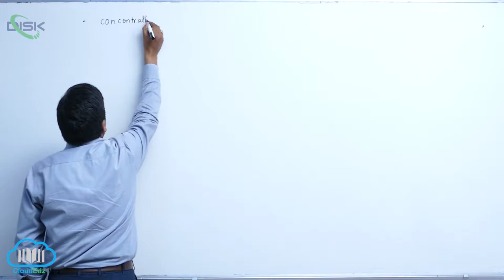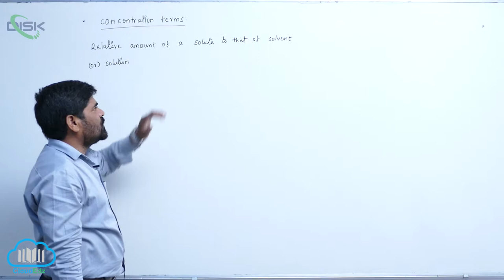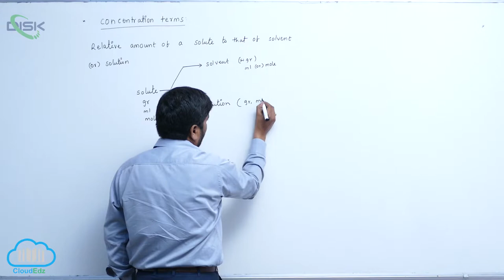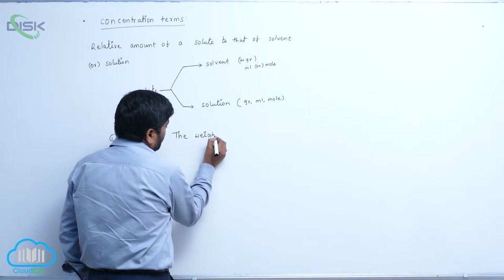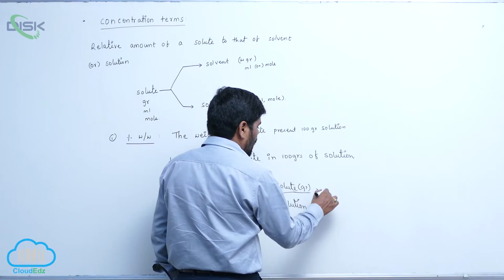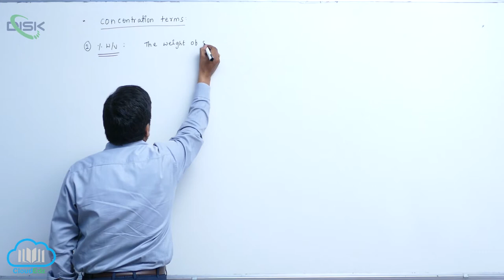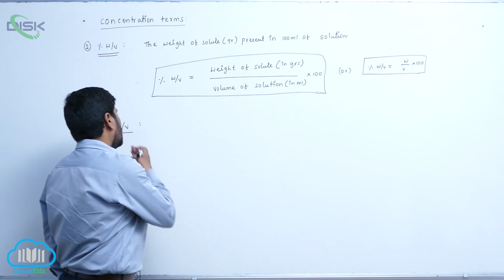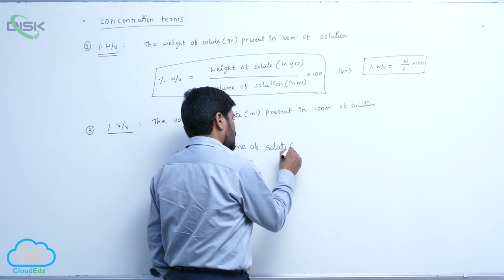Methods of expressing concentrations || Mass, Volume, Mass by Volume percentages || Disk Telangana